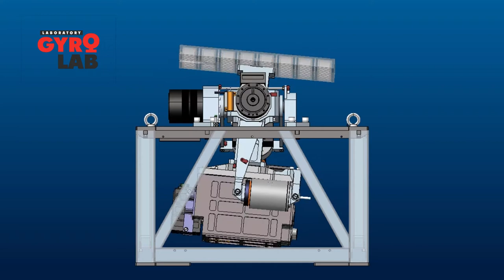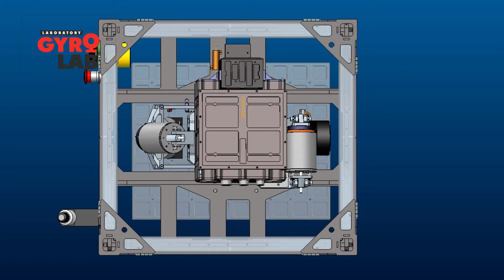Two-axis gyro-stabilized platform based on INS (strapdown inertial navigation system) by Gyrolab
Gyrolab develops and manufactures INS (strapdown inertial navigation systems) and gyro-stabilized platforms according to customer specifications.

INS based on MEMS, fiber-optic and ring laser gyroscopes.

This two-axle controlled gyro-stabilized platform was developed for a road laboratory on the basis of INS model "GL-180" (optionally "GL-150").

Parameters required from the customer to prepare a proposal for a gyro-stabilized platform:

1. The number of stabilization axes, the need to control them;

2. Payload mass, dimensions (if the payload is from several blocks, then separately for each weight, dimensions and purpose, in order to understand how to place them on the bearing axle);

3. Which cable channels go to the payload (interfaces, power, etc.)

4. Limiting the total weight of the GSP with a load, limiting the dimensions of the GSP with a load;

5. The angular velocities and accelerations along each axis that the gimbal must provide for stabilization and control;

6. GSP carrier and characteristics of its dynamics;

7. Operating conditions and application features;

8. Supply voltage and power consumption for GPS and payload;

9. The need for shock absorption (application in conditions of vibration and shock);

10. Other Necessary Information